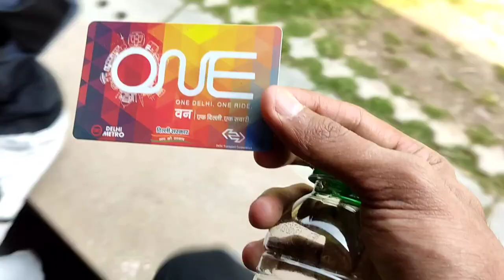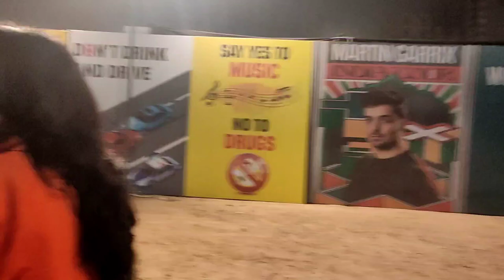Martin Garrix Sunburn Festival 2023 Gurugram Vlog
‎@MartinGarrix  Martin Garrix Sunburn Festival 2023 Gurugram Vlog

Martin Garrix all the Edm Songs With Bang On Beats In Delhi Ncr Region at Sunburn Festival 2k23